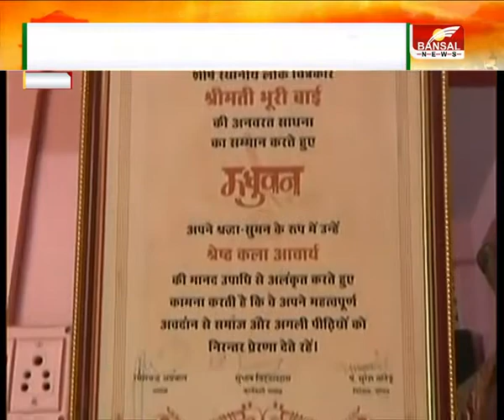मध्यप्रदेश की मशहूर चित्रकार भूरी बाई पद्मश्री से सम्मानित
मध्यप्रदेश की मशहूर चित्रकार भूरी बाई को इस बार पद्मश्री सम्मान से नवाजा गया है.झाबुआ जिले के पितौल गांव में जन्मी भूरी बाई भील आदिवासी समुदाय से हैं.उन्हें मध्य प्रदेश सरकार के सर्वोच्च राजकीय सम्मान सहित कई पुरस्कार से भी नवाजा जा चुका है